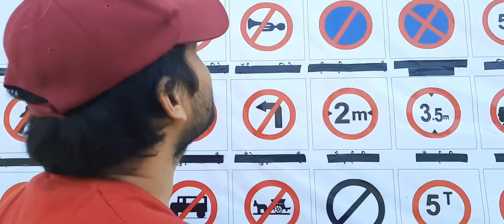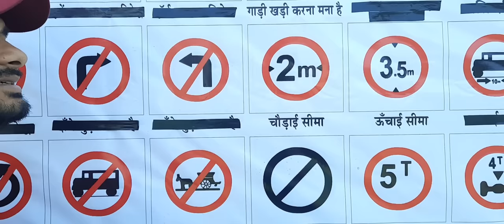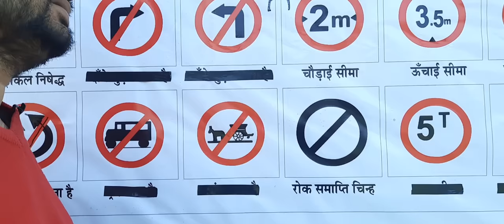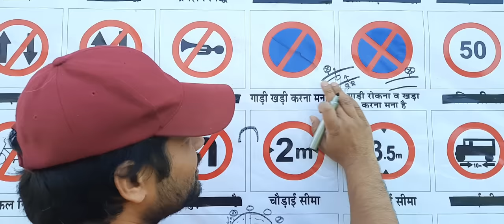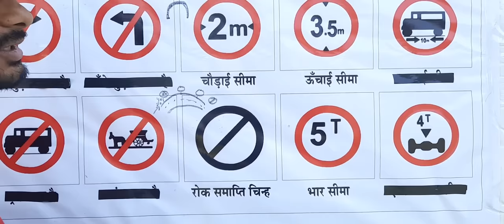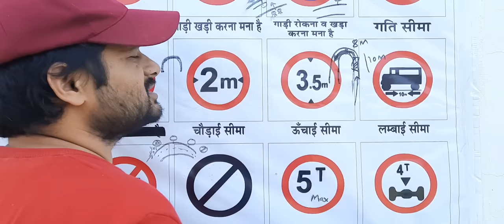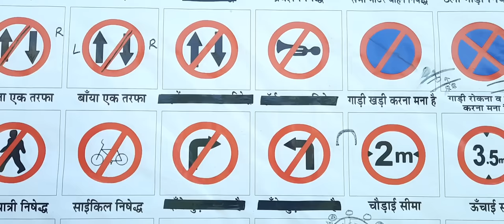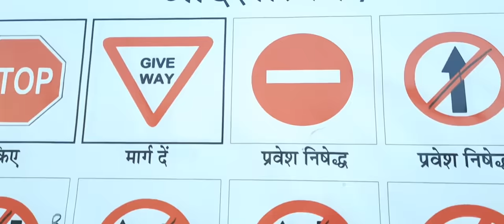सड़क चिन्ह || Sadak Chinh || Driving License || ट्रैफिक सिम्बल्स || Traffic Symbols & Sign